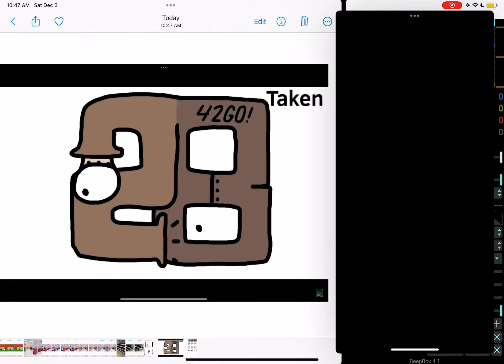Number Lore Band 28 Beta Version